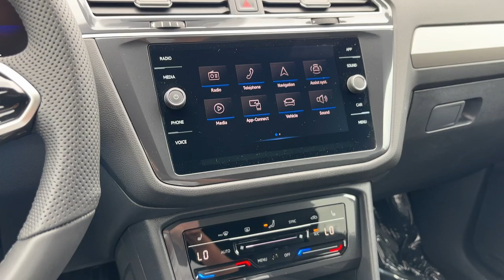2024 Volkswagen Tiguan SE R-Line Black IA Johnston, Des Moines, Urbandale, West Des Moines, Ank...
New 2024 Volkswagen Tiguan SE R-Line Black available at Lithia VW of Des Moines located in 5200 Merle Hay Rd, Johnston, IA, 50131. Servicing the Johnston, Des Moines, Urbandale, West Des Moines, Ankeny area.

Go home happy with the  2024  Volkswagen Tiguan. This versatile Tiguan was built to keep up with your family's busy lifestyle. Standout fuel efficiency, available third row seating, flexible interior configuration, and advanced safety and connectivity tech make road trips and errands easier than ever before. Sleek style blends with smart practicality in this refined Tiguan. See for yourself when you take it out for a test drive. Our professional staff looks forward to giving you excellent service!